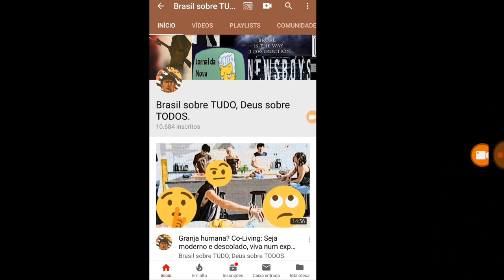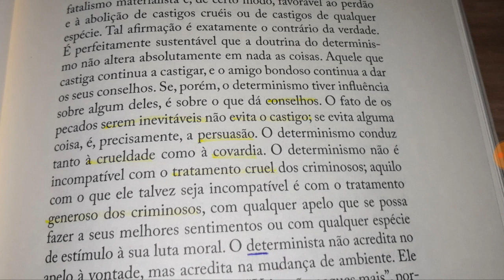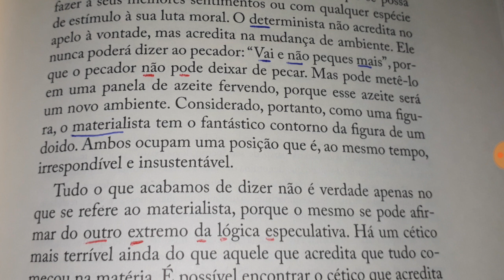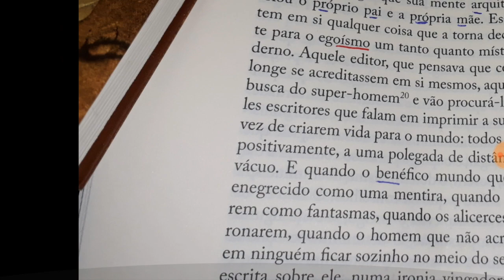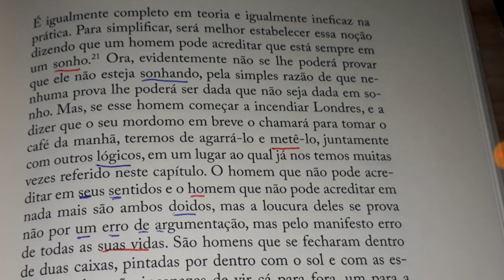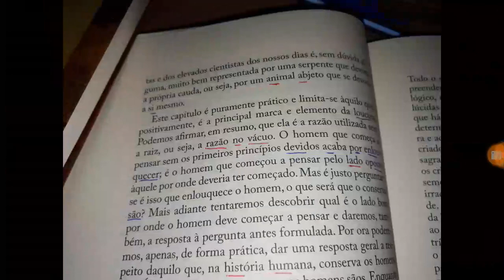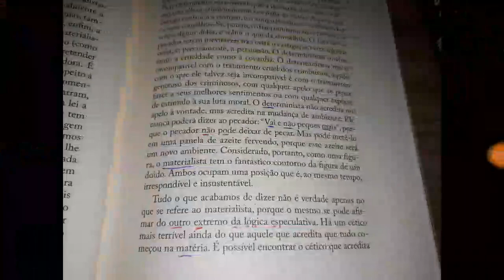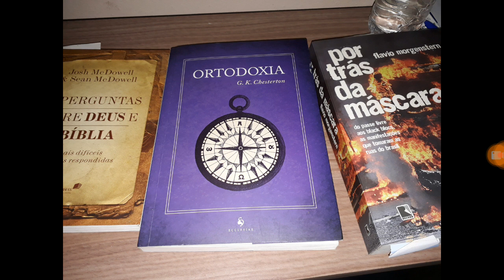Estudo: Ortodoxia, de G.K. Chesterton. Materialismo, Misticismo e Sanidade.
Ajude o canal:
Aproveite o Saldão de fim de ano da Amazon
Experimente Amazon PrimeVideo gratuitamente
Ajude o canal comprando qualquer livro na nossa livraria parceira através deste
Compre o livro A mentalidade Anticapitalista, Mises, impresso com desconto na Amazon
Compre com desconto o livro O MÍNIMO QUE VOCÊ PRECISA SABER PARA NÃO SER UM IDIOTA, de Olavo de Carvalho, na Amazon
Compre o livro impresso A Corrupção da Inteligência, de Flávio Gordon, na Amazon.com.br